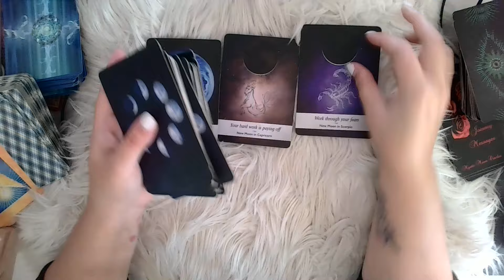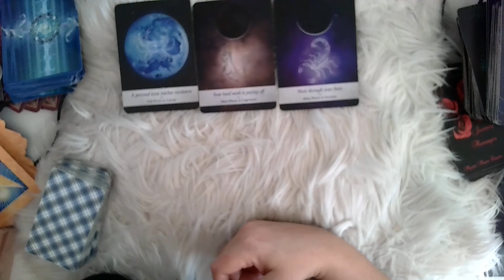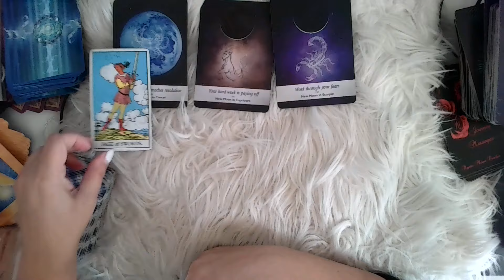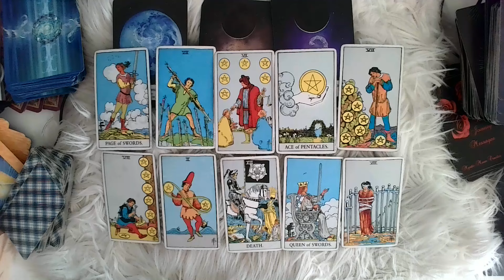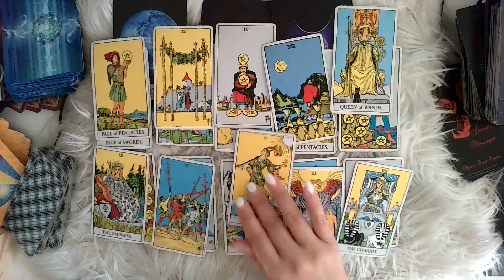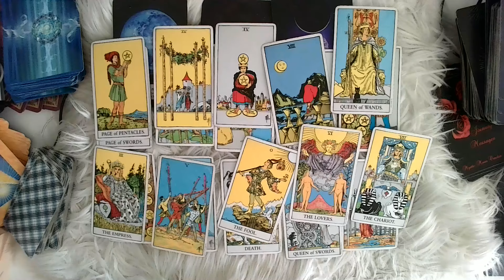CÁNCER ♋️: NO A SUPERADO UNA MALA EXPERIENCIA Y TEME REPETIRLA PERO ESTO CAMBIA PORQUE TE AMA. ❤️‍🩹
♡¡Gracias!¡Gracias!¡Gracias!♡

♡Mi otro canal de Youtbe: @TribuJanus
♡Mi otro canal de Youtbe: @RealEstatebyNayrin